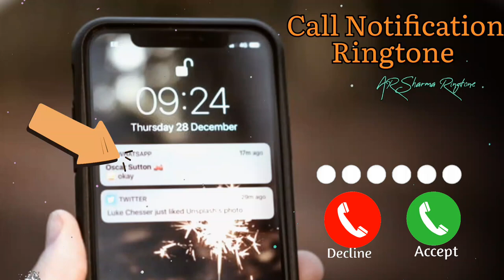Notification Message Ringtone//whistle Notification Ringtone//WhatsApp whistle Notification Ringtone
Hello 🙏
           HELLO friends welcom to my channel
      अगर आपको मेरा वीडियो पसंद आए तो मेरे चैनल को
             नही भूलिएगा थैंक यू thank you
                              धन्यवाद।
न्यू रिंगटोन, बेस्ट रिंगटोन, लव रिंगटोन, बेस्ट रिंगटोन लव, रिंगटोन डाउनलोड फ़्री, टोन, रिंगटोन डाउनलोड कैसे करे, नया रिंगटोन, गाना रिंगटोन, हिन्दी रिंगटोन, सॉन्ग रिंगटोन,2023 रिंगटोन,2024, बेस्ट रिंगटोन,